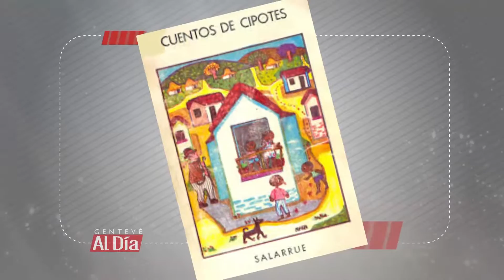Gentevé Al Día - La virtud de un santo